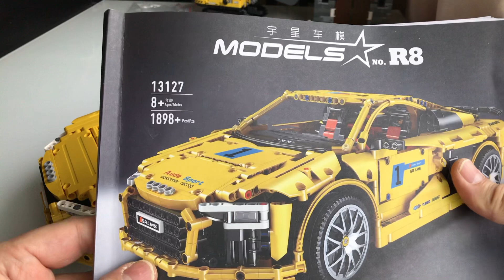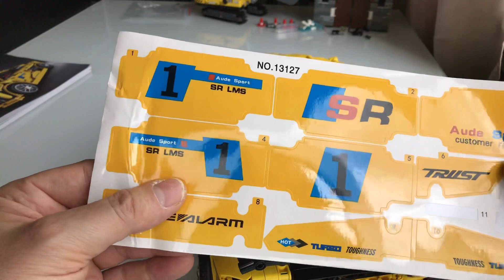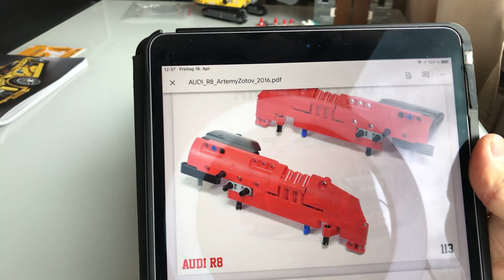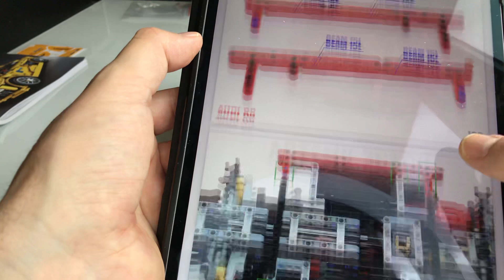Mould King 13127 - Audi R8 - Wow-Faktor!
Das Set im Review mit kleineren Modifikationen.
Status der Linzenzierung durch den MOCer ist nicht bekannt. Anfänglich hat Mould King wohl keine Berechtigung erworben.

Link zum MOCer Artemy Zotov und der Möglichkeit die Anleitung zu erwerben (aktuell 12€):